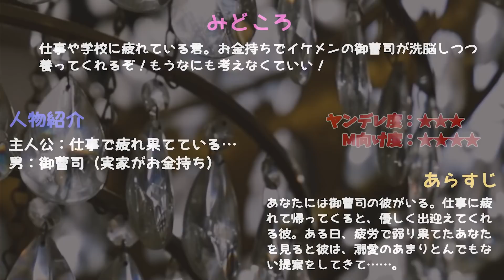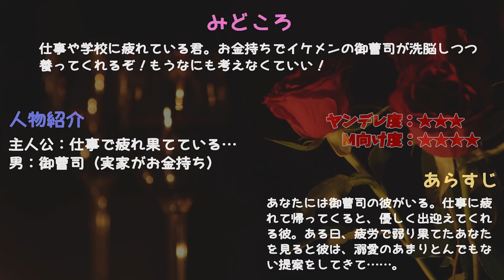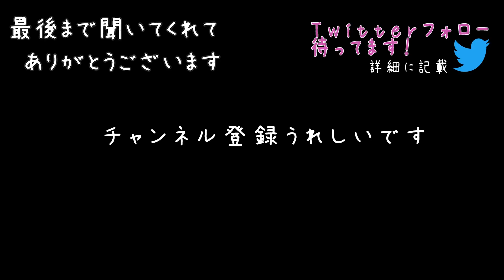【女性向けボイス】ヤンデレ御曹司の溺愛…独占欲で洗脳され依存し養われる 【ドS/ヤンデレ/ASMR/シチュエーションボイス/シチュボ】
ヤンデレasmr女性向けボイス。溺愛っぷり、測定不能！？独占欲の強い御曹司にズブズブに愛される！！養ってあげる代わりに…朝から晩まで共依存！御曹司のお嫁さんに永久就職しよ！！夢いっぱい純愛いっぱいのドキドキ玉の輿ストーリー👶🌙臨場感たっぷりのバイノーラル録音された音声作品。

★★お名前つきのダウンロードボイスプレゼント企画やっています★★

登場人物：
主人公：仕事で疲れ果てている…
男：御曹司（実家がお金持ち）

0:00 御曹司のお迎え★見ておくとわかる
0:38 おやすみ♡★見所：甘やかし
1:05 お部屋イこ？★見所
1:40 仕事辞めて★見所
2:24 養ってあげる★プロポーズ
3:18 甘え下手★おすすめ
3:55 キミのためなら…★見所
4:36 依存させたくて★見所：ヤンデレ化
5:39 俺以外の男と…★見所
6:30 誘惑囁き★見所：質問攻め
6:56 なんでもあげる♡★見所
7:44 束縛★見所
8:30 我慢なんて無理★見所：様子がおかしい
9:23 寝かさない★見所：声が近い
9:58 ハグ、キス、そして…★見所
10:49 大好きだよ★見所

▼クレジット
台本：「社長令嬢の彼女がヤンデレでした」
作者：ちくわぶ昆布　様
※女性向けにアレンジさせていただきました。

目標：1万3000人目指してます

👶ソーシャル🌙
▼ファンクラブサイトできました！(ci-en)